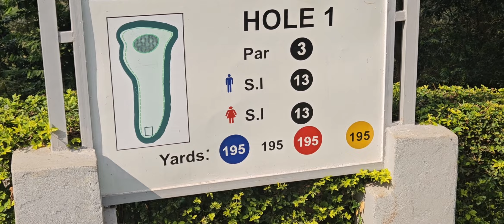Bollywood Actress ജൂഹി ചൗളയുടെ ഉഗാണ്ടയിലെ തേയില തോട്ടം. EP339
Tea garden in uganda Abeautiful place Lugazy tea estate Actress juhi chawla#A very taste tea in uganda very big tea estate in uganda.